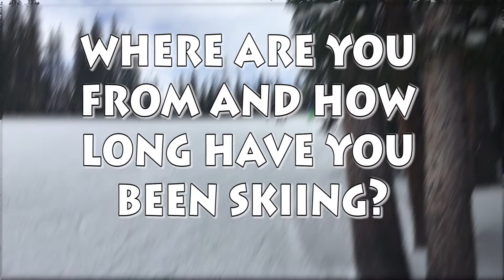Andrew short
Another idea...this one I added the questions and then have a blurry background with skiers in slow motion so as not to distract from Andrew's words (seems like a really cool guy). Anyway, do whatever feels right, just remember to keep the viewer (your teacher, I suppose) interested.